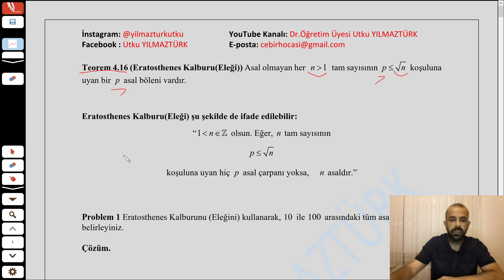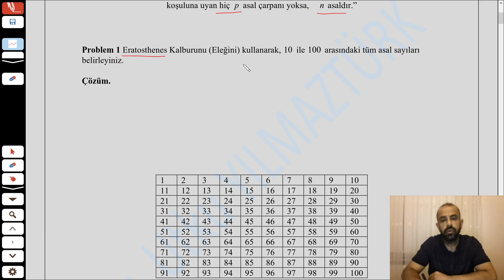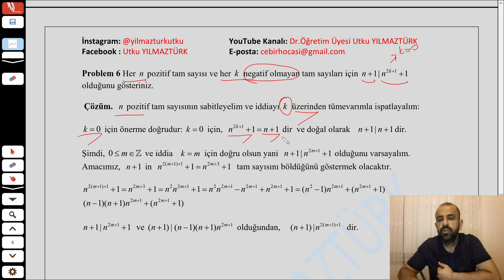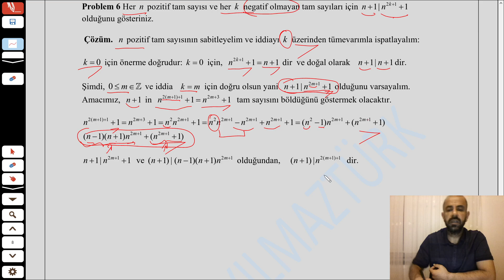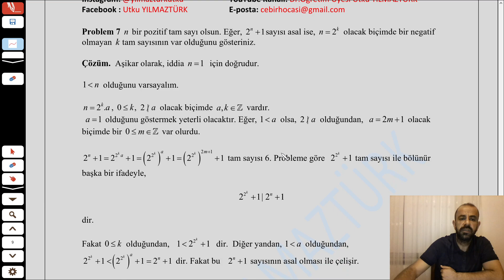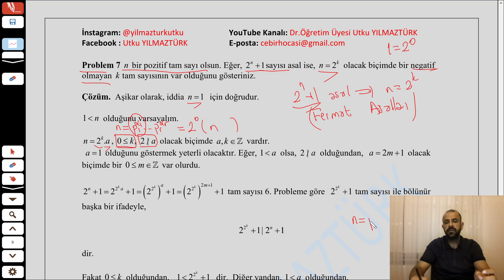Sayılar Teorisi I (Lisans Dersi)- Video 12: Asal sayılar üzerine soru çözümü (Devamı)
Matematik bölümünde  3. yarıyılda okutulmakta olan Sayılar Teorisi I dersininin  12.videosu.
İçerik:   Asal sayılar üzerine  soru çözümü (devamı). The sieve of Eratosthenes. Eratosthenes kalburu (eleği)

Kaynak Kitap: David M. Burton - Elementary Number Theory (2010, McGraw-Hill Higher Education)